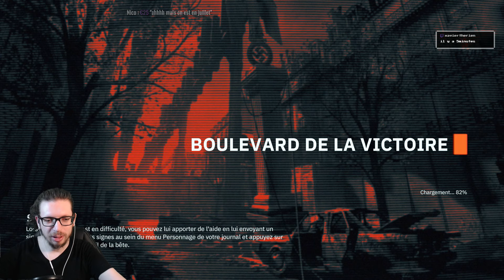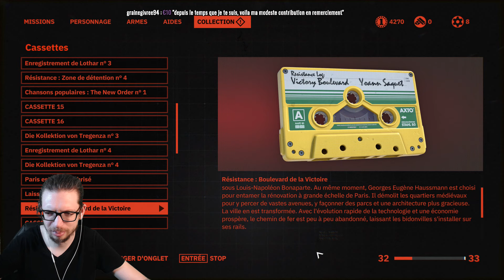🔴🎮 Wolfenstein : YoungBlood (solo) - pc - 16